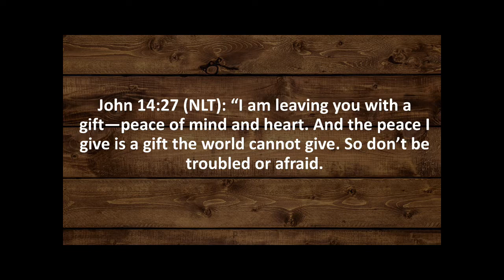Daily Devotional-MyPeace | Pastor Craig Sanchez | Faith Tabernacle | 02/11/2021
Join our daily devotional as Pastor speaks of how God gives a peace that is different then the peace man gives.